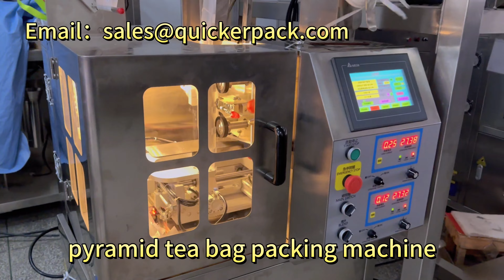2023 Hot Selling Pyramid Triangular Tea Bag Packaging Machine, Factory Price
2023 Hot Selling Pyramid Triangular Tea Bag Packaging Machine, Factory Price